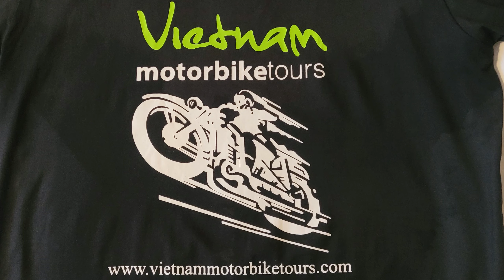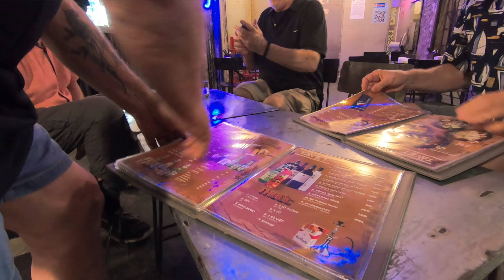Vietnam Motorcycle Tour Sept 2022 Episode 8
Day 8. We arrive in Khe Sanh in the late afternoon wet as the rain has set in. We are in the path of Typhoon Noru. It rains all night as the storm crosses the coast at 1 am. By 7 am it is inland some distance and we are in its path. Team leader decides to leave at 11 am and by 3 pm we are close to Hue and all signs of the storm are gone.